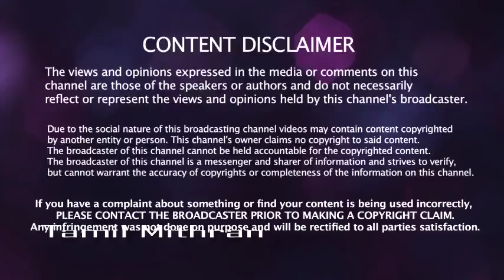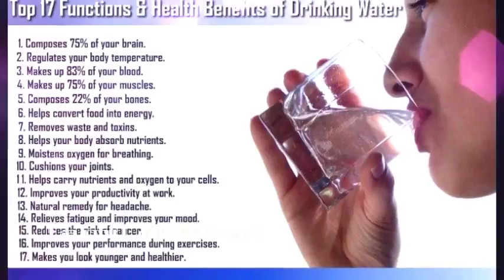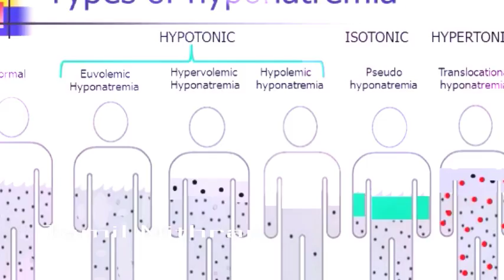Drinking Too Much Of Water | நிறையத் தண்ணி குடிக்க, சொல்லாதீங்க| Health & Beauty Tamil | Tamil Tips